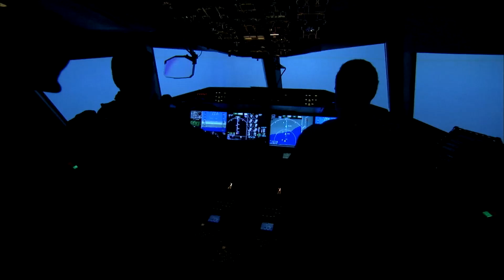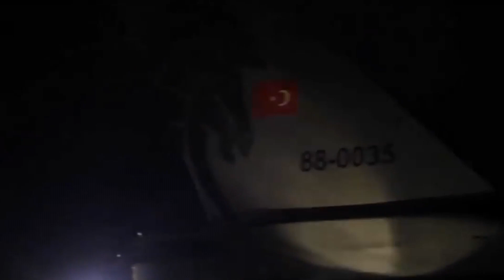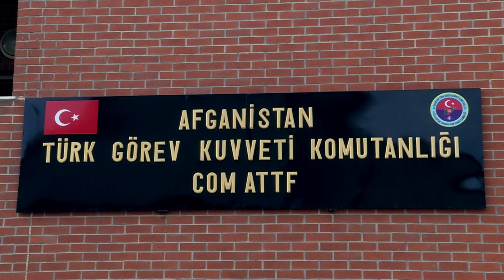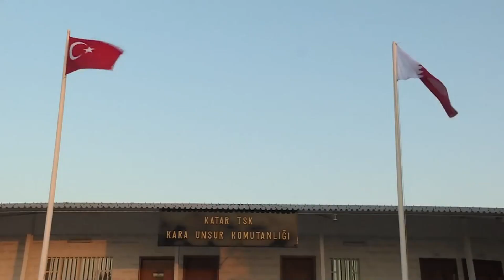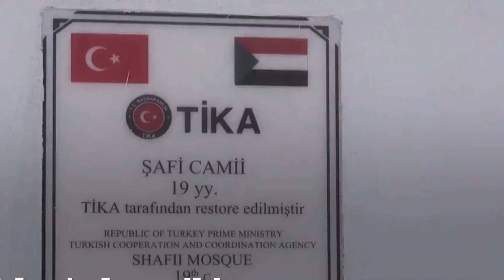TSK 3 Kıtaya Yayıldı! Asya, Avrupa, Afrika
Türk Silahlı Kuvvetleri üç kıtada ülkemizi temsil ediyor!

Kaynak: haber7, evrensel.net